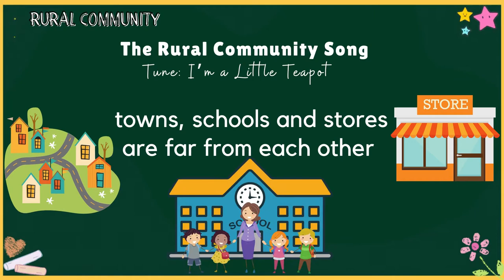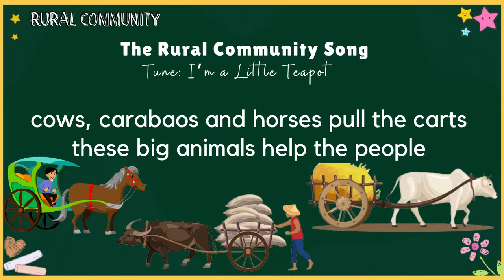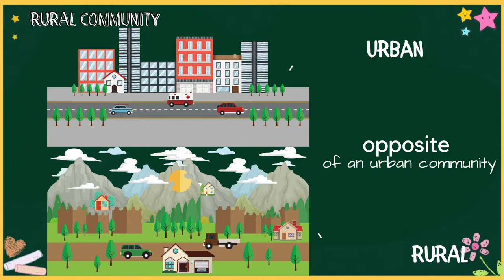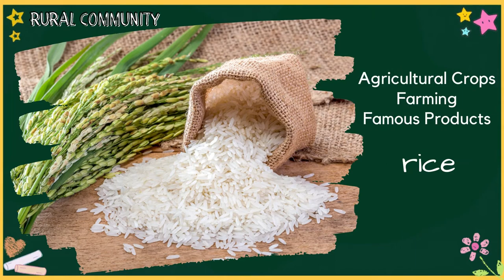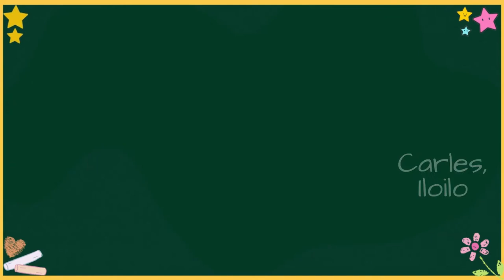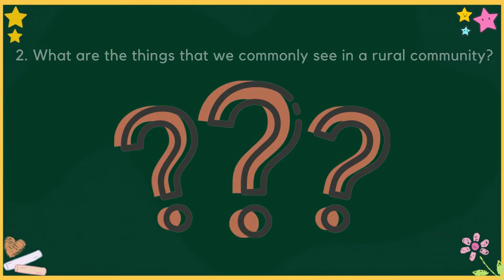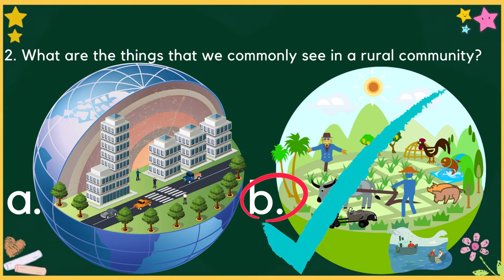RURAL COMMUNITY || CITY || KIND OF COMMUNITY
Let's learn the Rural Community!!

This video is for instruction purposes only.

*I'm a Little Teapot (tune)
*pictures of different places in the Philippines
*pictures of different products